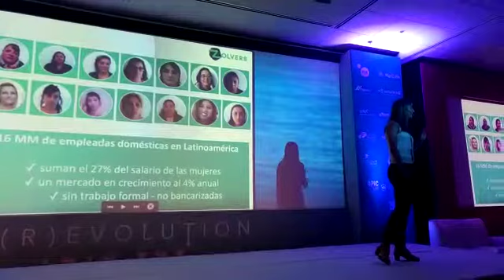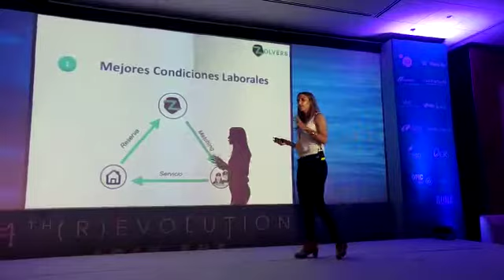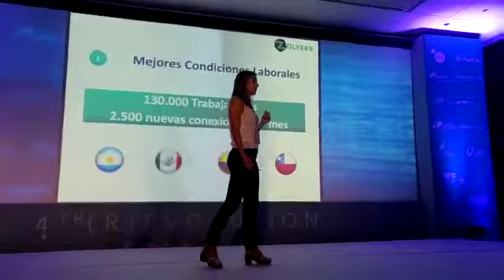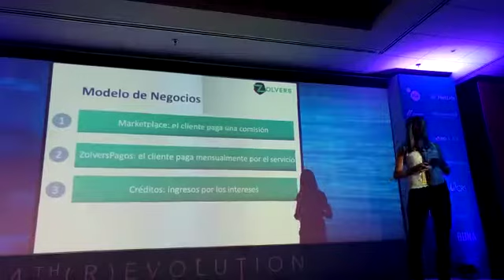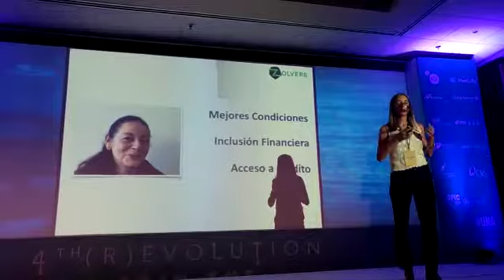Flii 2019 - Zolvers